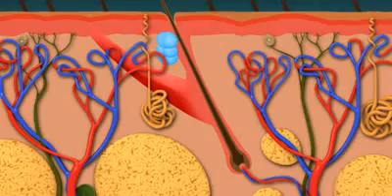A new hair loss treatment using stem cells ethically, safely and effectively.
Recoverup offers a new ethical, safe and effective long-lasting stem cell hair regeneration treatment that is the revolutionary solution to hair loss; taking stem cells from your own body and transforming them into enduring new hair.  The treatment is available today.The treatment uses Autologous Adipose Adult (A.A.A.) stem cells.  Using A.A.A. derived stem cells helps you avoid ethical and moral barriers to stem cell usage by using stem cells taken from your own body.  However, not only are A.A.A. stem cells more ethically preferable, they are also safer and more effective than other stem cells, such as those taken from human embryo's or animals sources.  The procedure stimulates the growth of brand new hair, by placing the A.A.A. stem cells, in pores under the surface of the scalp.  The treatment is minimally invasive and can be done in a day.Contact Recoverup for more information.